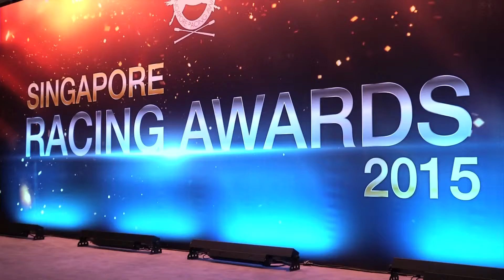SRA 2015 (Champion Trainer - Mark Walker)